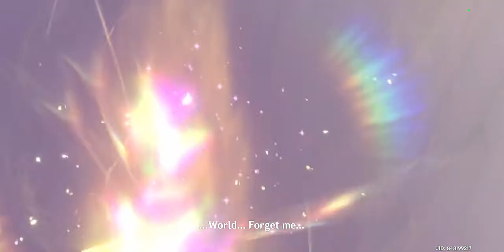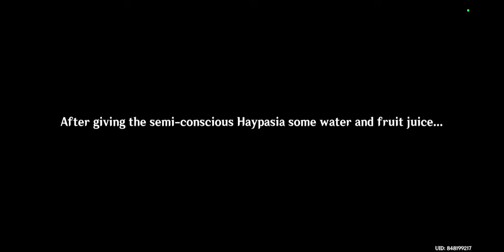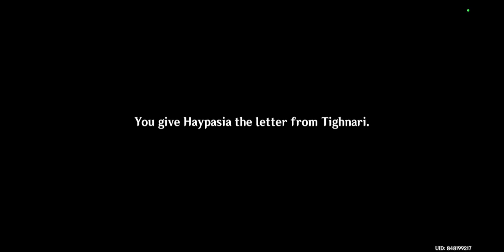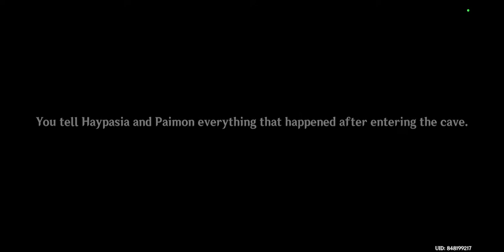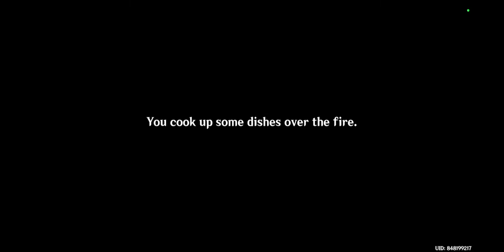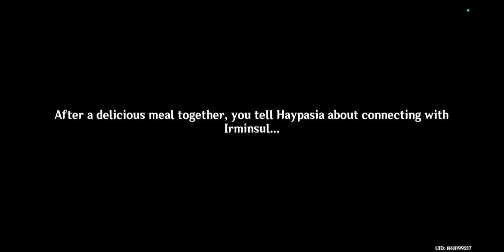Meeting Collei and Tighnari in Sumeru [Genshin Impact] #96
playing the new archon quest Chapter 3 Act 1